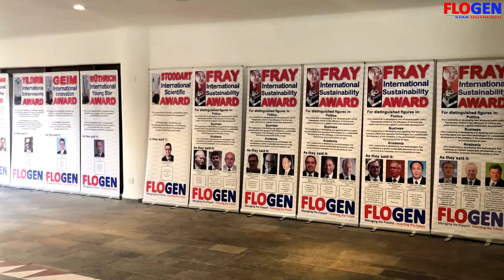Bo Flink wins FLOGEN 2019 Von Klitzing InternationalEngineering Award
Dr. Florian Kongoli presents to Bo Flink, Vargon Alloys AB, Sweden, the FLOGEN 2019 Von Klitzing International Engineering Award for life time engineering achievements at 2019 Sustainable Industrial Processing Summit (SIPS 2019) in Paphos, Cyprus, 25 October 2019.